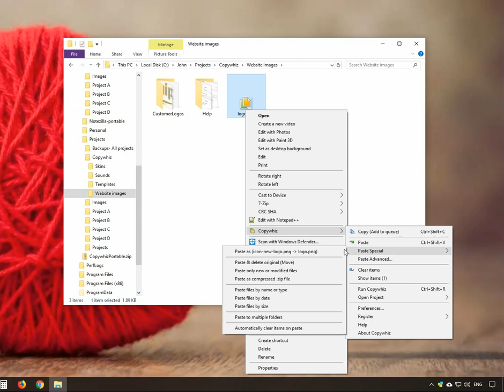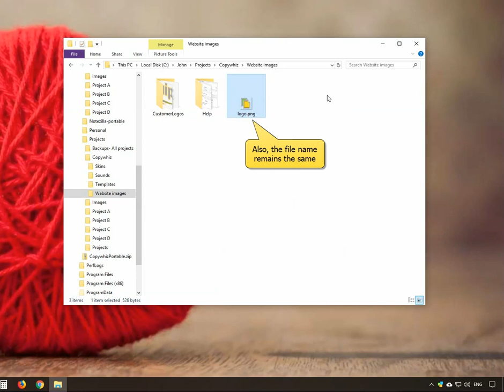Windows: Quickly replace a file with another file having different name using Copywhiz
Replace/overwrite file in minimal steps unlike multiple steps of Windows explorer copy, paste, delete and rename. Keep file name same after copy using Copywhiz. For more information on Copywhiz, click on this

Copywhiz enhances your file copy experience in Windows. It offers more flexibility when copying files by letting you choose which type of files to copy & which to ignore - Selective File Copy. Also schedule automatic file backups using Copywhiz.

Here are other attractive features of Copywhiz:

- Copy only new or modified files
- Copy only specific type of files or folders
- Review files before copying them
- Schedule your file copy for backups
- Organize files based on their attributes
- Select once copy many times
- Pick & copy files from multiple folders
- Copy files to multiple folders or computers
- Auto-rename files with duplicate names
- Sync files between source and destination folders
- Verify data integrity of files copied
- Copy just the files without their folders
- Pick & compress files from multiple folders
- Retry or skip files on error
- Replace files only if newer or different
- Copy locked files, replace files on reboot
- Paste files to every sub-folder of the destination folder